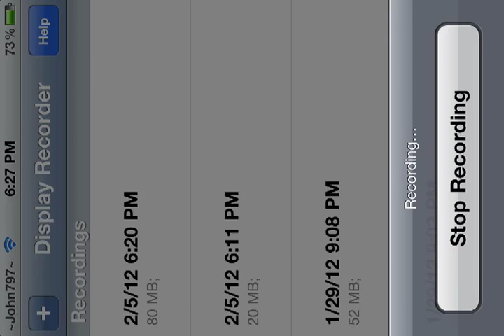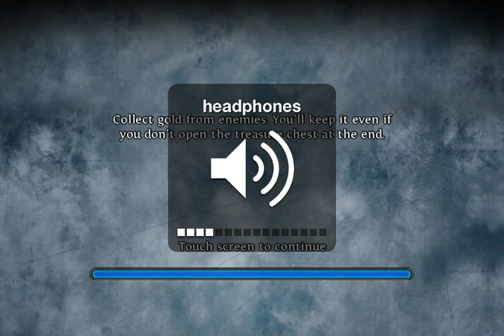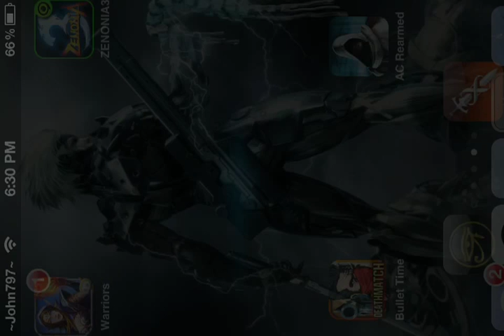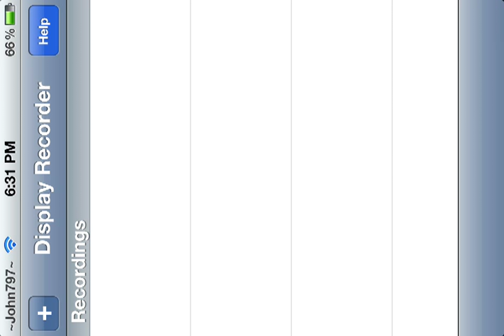Dungeon Hunter 3 Gameplay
DH3 Gameplay on iPod Touch 4G. Plz add John797 in Game Center. This video may be a little blurry and laggy.